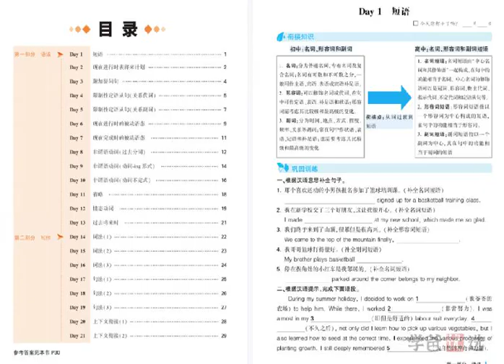【001456】【高中综合】【资料】《腾远高一基础题初高衔接册》2024版－打包全科只需5·9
【年级】高一
【难度】高中基础

2023年4月更新：
⭕️  微信公众号：学爸优选